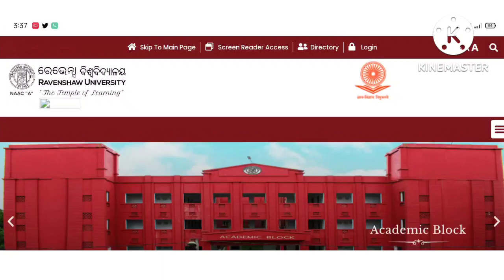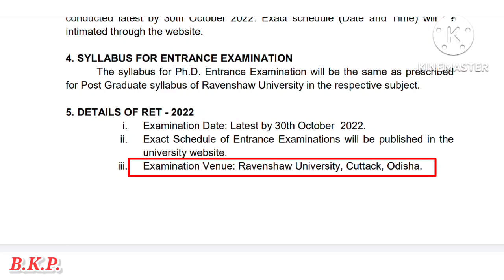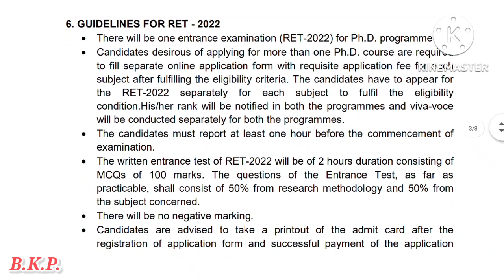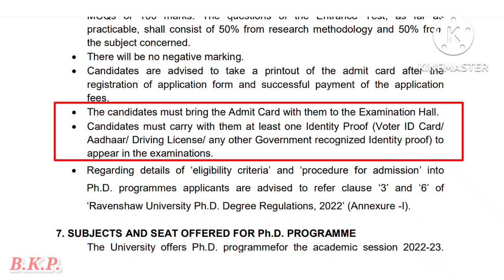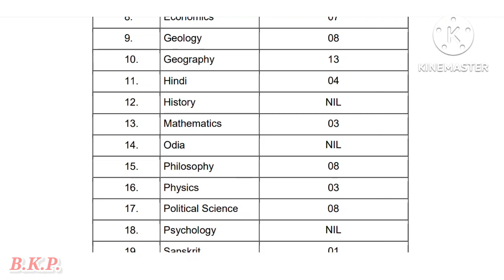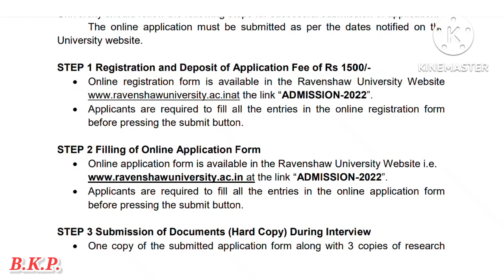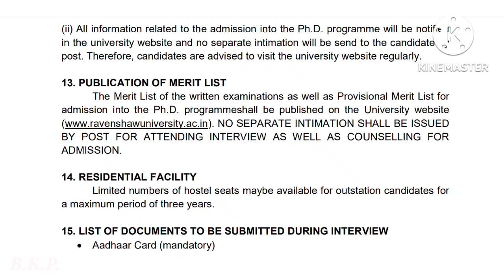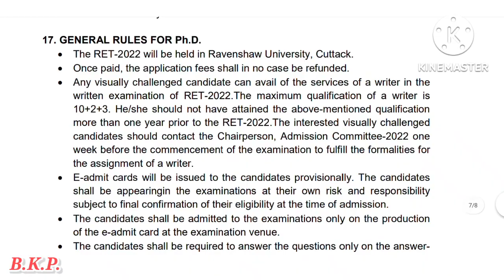Ph.D Admission 2022 in Ravenshaw University| Ravenshaw University PhD Admission Details Information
Ravenshaw University, formerly known as Ravenshaw college, is a co-educational state university situated in Cuttack, Odisha on the eastern coast of India. Founded as Ravenshaw College in 1868, the institution became a university in 2006.

                                    🙏 Thanks 🙏